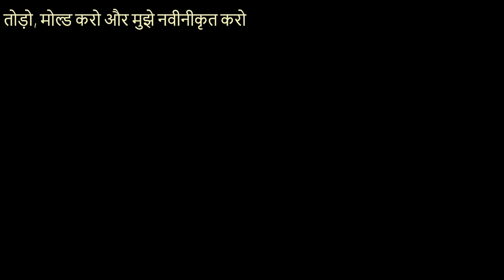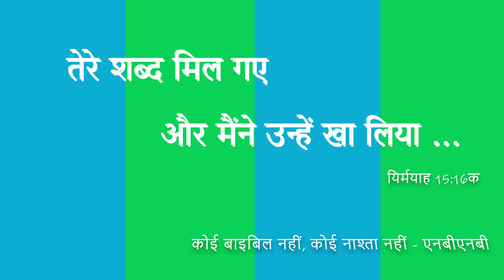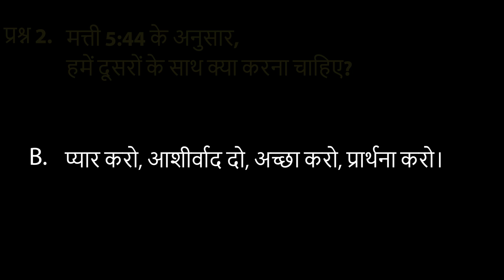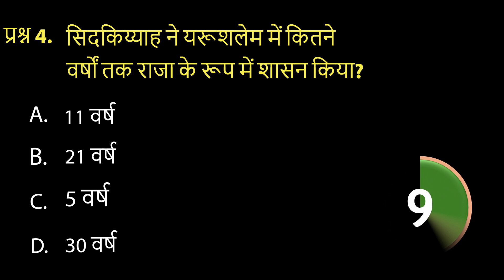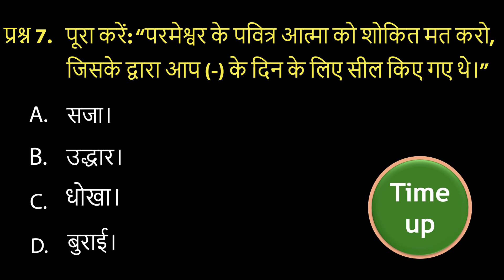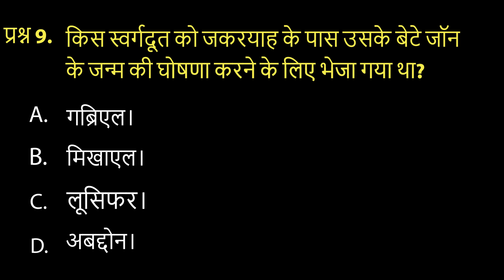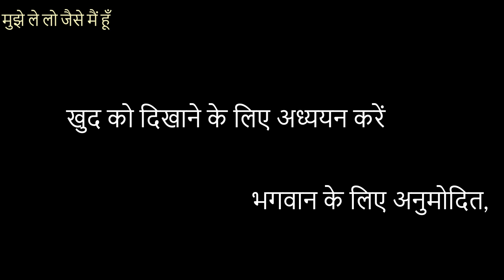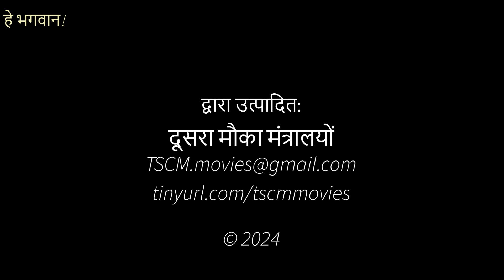शब्द और तुम - 4 (हिन्दी)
भगवान का शुक्र है कि हम जुलाई महीने के आखिरी घंटों में हैं। आओ हम यहोवा के वचन में आनन्द लें।

"शब्द और आप" में आहार का आनंद लें क्योंकि यह अब आपके रास्ते में आता है।

इसे साझा करें!
इस पर टिप्पणी करें!!
इसकी सदस्यता लें!!

अगस्त के महीने के लिए हम पिछले तीन महीनों की समीक्षा करेंगे (जो अंग्रेजी और फ्रेंच में थे)।

इसके लिए बाहर देखो!!